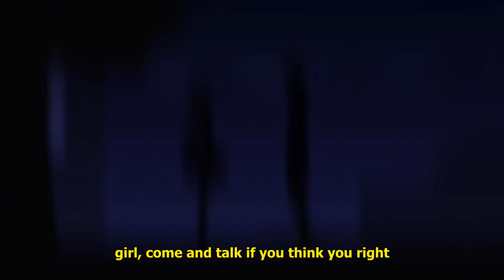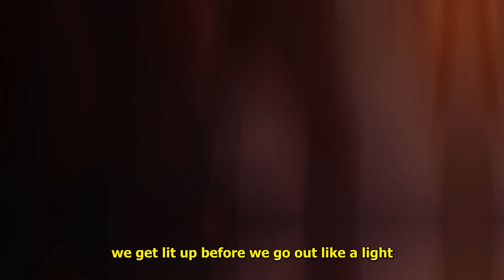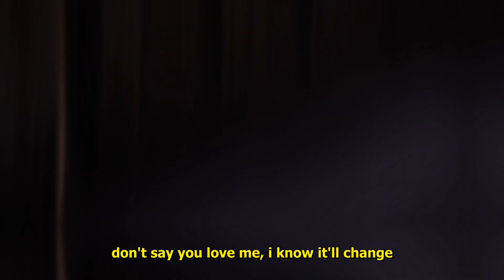sewerperson - take2 (lyrics)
Anime:
Saekano

Lyrics:
so take the time you need to navigate
'cause i'll be here to love you anyway
snow kissed heartbreak on this promenade
with words so cold you steal my warmth away
ooh, don't you
i see how you react when i talk like that
but i play it cool
too, too
i know you like to chat and you can't hold it back
(jabarionthebeat)

throw the cups in the air for me (throw 'em up)
'cause, damn it, i been going all night (all night, all night)
she put the phone over there for me
'cause i do not do third wheels
like i don't even ride no bike
take the time you need to navigatе (slow it down)
'cause i'll be herе to love you anyway

put me in the game, alright
she just gonna text me and get me tight
girl, come and talk if you think you right
get a hobby for the night, when you bored, you fight (yeah)
but it's always all good when bright
how the leds on but you s*ck out the light?
the way that she bark, she might bite
i seen the outcome then income is swiped
this b*tch  play the field like a hike
this b*tch  in my stu' like a mic
we puffing this blunt, getting high like a kite
we get lit up before we go out like a light
we moshing with cameras, the videos look like recording a fight
she on a burner to look at my night
but if you had asked, you would catch an invite
'stead you gettin' sad all on purpose
despite this, you couldn't ruin the hype

take the time you need to navigate (slow it down)
'cause i'll be here to love you anyway (let's go)

club in the last of the calls (yeah)
baby, i'ma need that to go (go)
i get the uber involved, we-we-we-we keep it going at the loft
can't have my heart in the way
don't say you love me, i know it'll change
worn on my sleeve but vetoed by my brain
i see in her eyes what's exactly her game
and i do not say it ain't so, yeah
i'm in my winter clothes, yeah
deep in the mountains, i lay low, yeah
that's where the hate flows, yo
she said i could never take a break, no
sh*t, i guess so, you were right
i'll bring that back at 10 pm (yo) to share it in the candlelight
throw the cups in the air for me
take the time you need to navigate

Saekano Anime AMV Sad Alternative Chill Rap Hip Hop Song